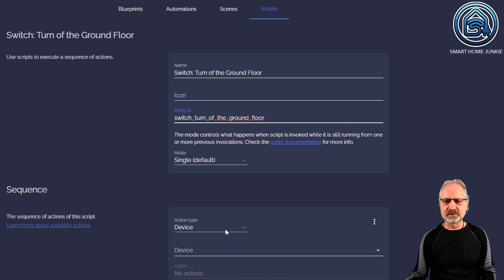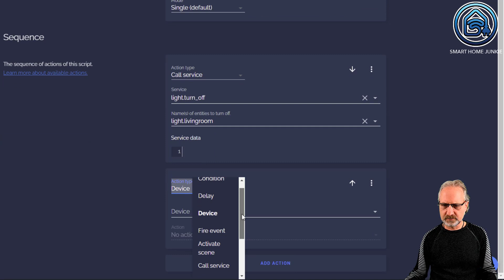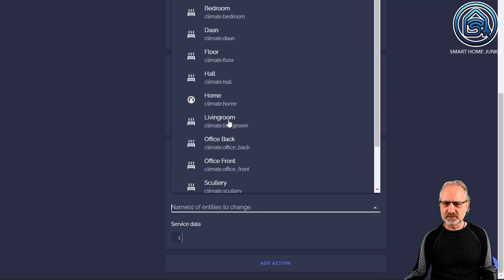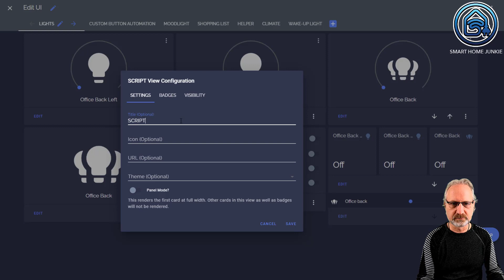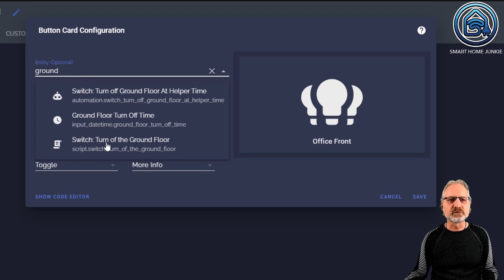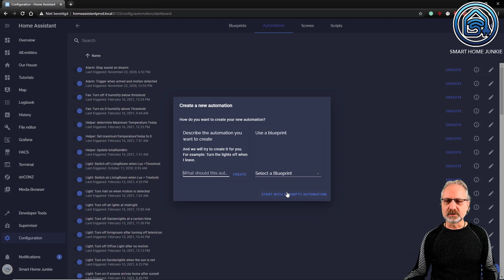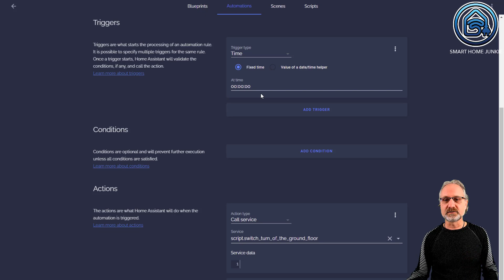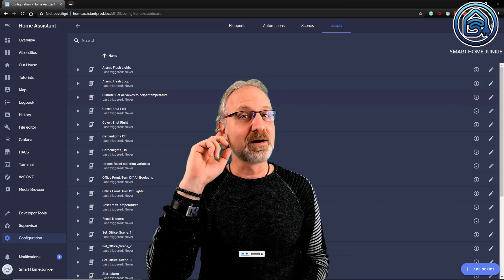How To Use SCRIPTS In Home Assistant - TUTORIAL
Using SCRIPTS in Home Assistant can be very powerful. With scripts you can combine multiple actions in one script so that you can execute all these actions at once. Scripts look a lot like automations, but come in handy when you want to execute the same commands from a button, multiple automations, or other scripts. A script is different than an automation in Home Asisstant, but helps in getting repetitive tasks done more easily.
This tutorial explains how scripts work and how you can create your own script from scratch. Furthermore, it gives you more insight into how Home Assistant works and how you can develop your own scripts.

I created an update of this video here: Mastering Scripts in Home Assistant: A Comprehensive Guide

I cannot do this without your support!
If my videos save you time, you can support me in the following ways:

Background music composed and produced by Smart Home Junkie

Contents:
0:00 Introduction
0:20 General description
0:59 Create first script
3:59 Create lovelace button to trigger the script
5:46 Create automation for the script